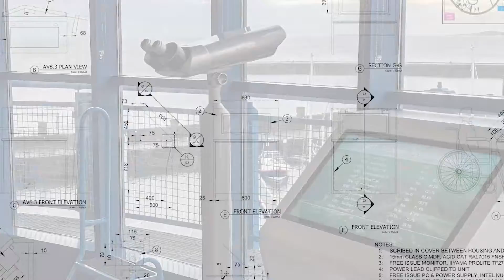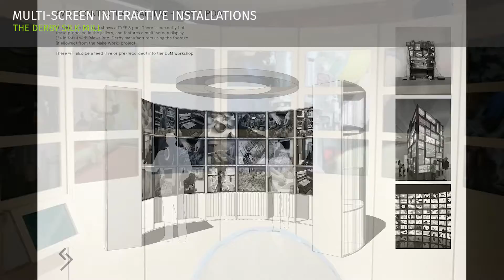Peel Interactive Showreel 2021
A short round up of the XR projects and experiences we've produced over the past few years - primarily across the museum, heritage, and education sectors. Our work covers, touchscreen, gesture and projection interactives, mobile apps, AR, VR and games...  and more.